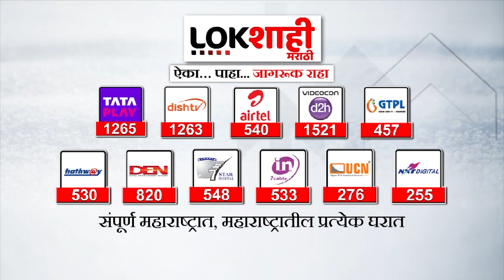Saamana Editorial : फसवणुकीचा अमृतकाल! मराठवाड्यातील कॅबिनेट बैठक; सामनातून टीका